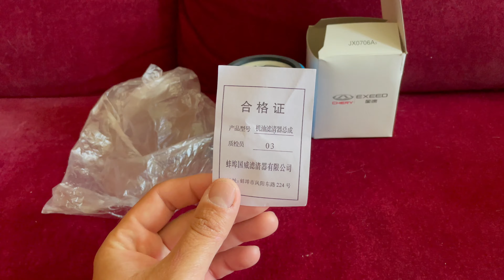Китайские запчасти тоже подделывают?!